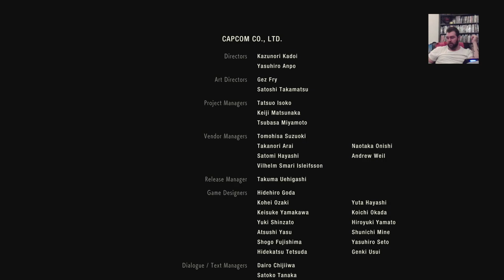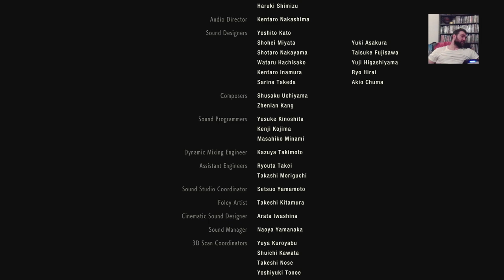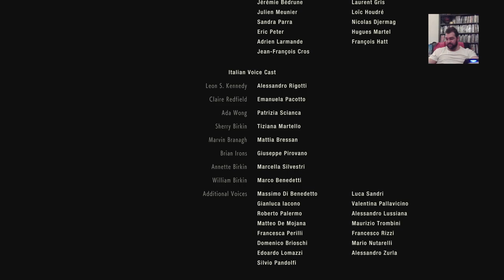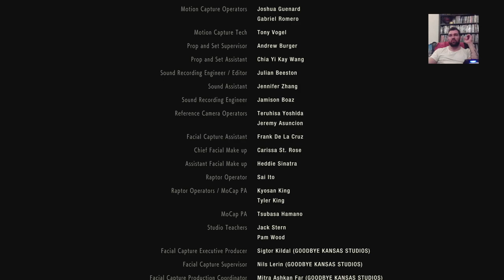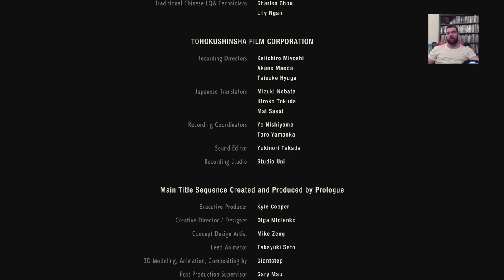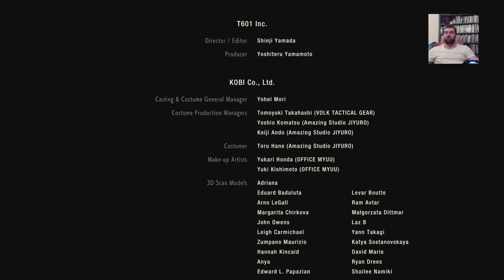Resident Evil 2 (#10) : FINÁLNÍ BOSS FIGHT ! || PŘÍBĚH ZA LEONA || HARDCORE OBTÍŽNOST